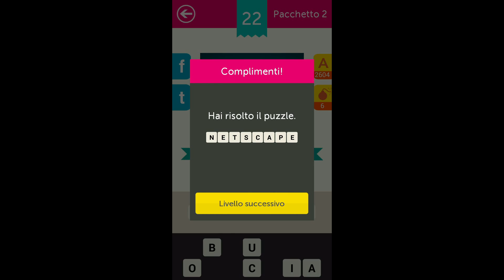Quiz anni 90 - Soluzioni Pachetto 2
Quiz anni 90 - Soluzioni Livello 2

Descrizione:
Quiz anni 90 ~ Logo quiz di cultura pop gratis
Il gioco più cool del suo genere! Mettiti alla prova e indovina i nomi di personaggi famosi, film, serie televisive, giocattoli e marchi. Vedi quanti ne riesci a riconoscere!
DIVERTIMENTO COINVOLGENTE ALLO STATO PURO!
Ti aspettano oltre 240 meravigliose icone con vari livelli di difficoltà! Riuscirai a indovinarle tutte?
OTTIENI PIÙ AIUTI!
Non aver paura! Se ti blocchi, puoi sempre acquistare altri aiuti nello store.
CONDIVIDI IL DIVERTIMENTO CON GLI AMICI!
Problemi nel riconoscere un'icona? Puoi sempre condividerla su Facebook e chiedere aiuto ai tuoi amici. Oppure sfidarli per vedere chi indovina più icone!

Description:
90's Quiz ~ Guess the Icons from 90s ! Pop Culture Quiz
90 's Quiz is the coolest game of its kind! Challenge yourself to guess the names of famous people, movies, TV shows, brands, toys and gadgets. All from the 1990 decade. See how many you can recognize!
PURE, ADDICTIVE FUN!
Over 250 amazing icons with multiple levels of difficulty are waiting for you! Can you handle the challenge of guessing them all?
GET MORE HINTS!
Fear not! In case you get stuck, you can always buy more hints from the store.
SHARE THE FUN WITH FRIENDS!
Trouble recognizing the icon? You can always share it on Facebook and ask your friends for help. Or just dare them to see who can guess more icons!